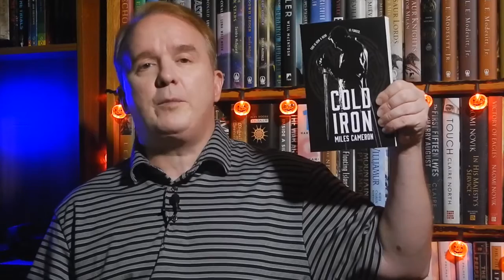SFF180 | Mailbag Monday | October 29, 2018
Lots of big new fantasy this week, including tales inspired by Asian culture, the Celtic queen Boudicca, and a massive feminist epic about getting payback against the patriarchy.

Support SFF180!